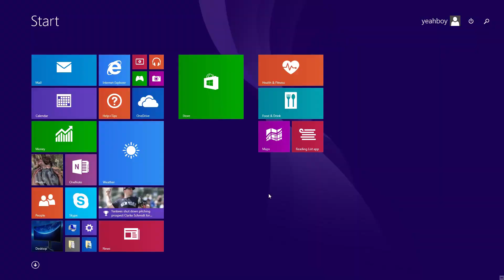3 БОЛТОВЩИКА В ДЕЛЕ - Rust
СЕРВЕР ПО ПВП - connect EU.CTGAMES.US:28015